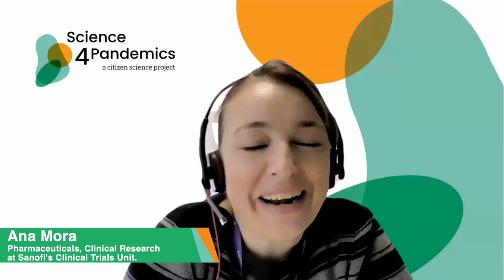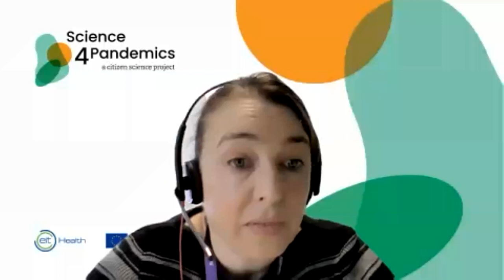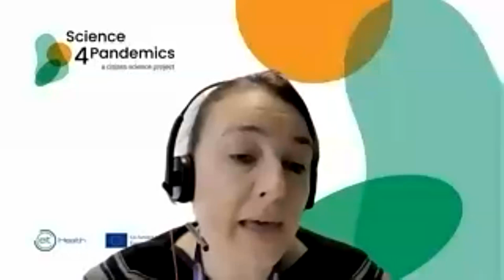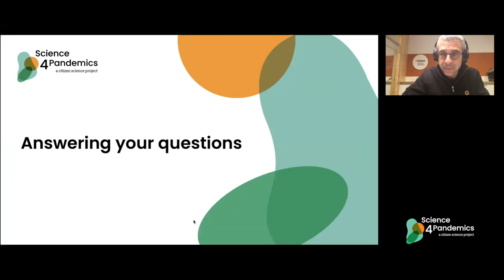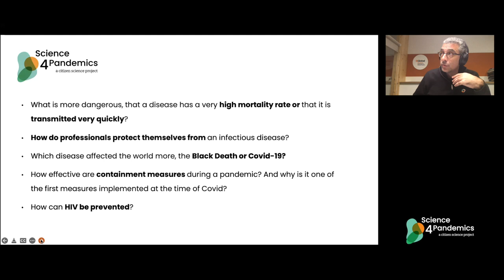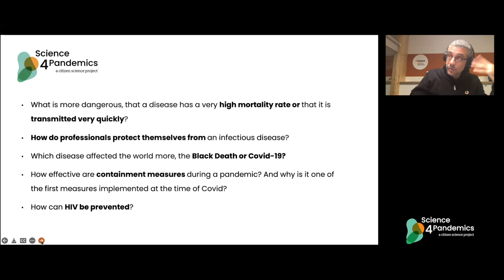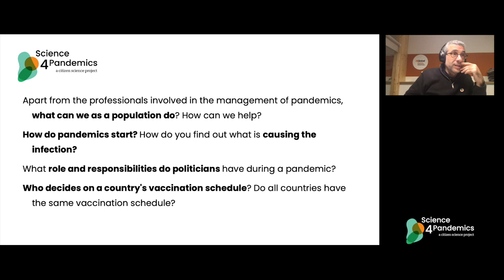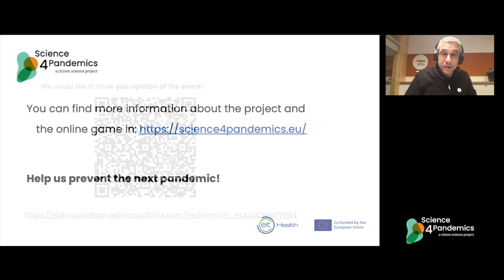Scientific Vocations in a Pandemic Environment [Online Event in English]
The Science4Pandemics project organised this online event to present some of the different professional profiles involved in the management and handling of a pandemic.

After a brief presentation by ISGlobal (@ISGlobalorg) researcher Quique Bassat, several vaccine-related health professionals - a researcher, a pharmacist and a nurse - and non-clinical professionals - a journalist, a data analyst and a bioethics expert - took part in two roundtable discussions, providing a first-hand understanding of the roles, functions and competencies of each professional profile in the management and handling of a pandemic.